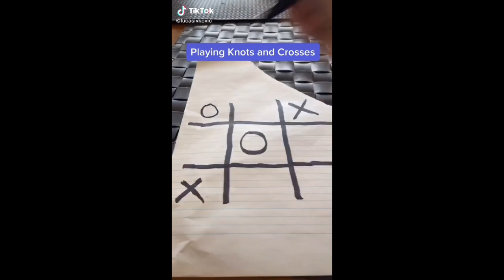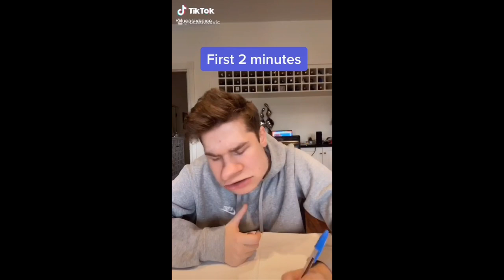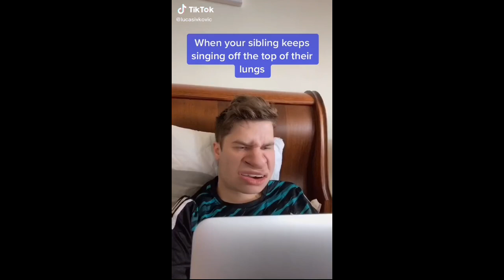Lucasivkovic TikTok Compilation Part 2